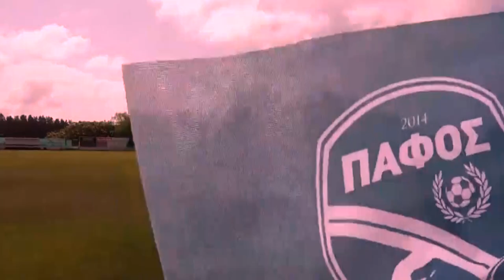In Touch With Joel Luphahla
How Joel Luphahla transformed from being an athlete to becoming a brilliant footballer